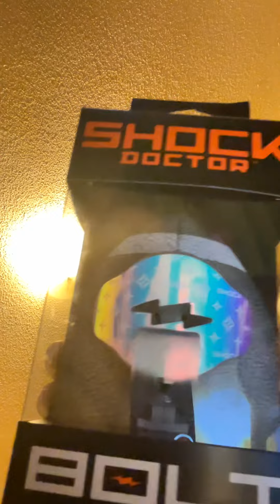June 19, 2024